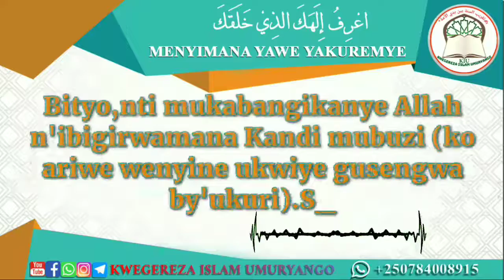MENYA IMANA YAWE YAKUREMYE ISOMO RYA KABIRI By:Abuu Umar Ismail